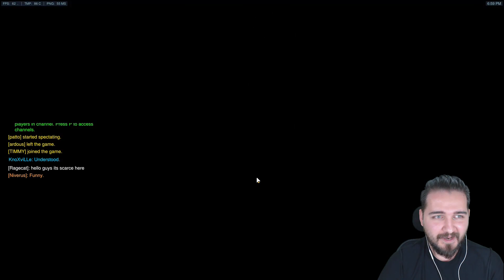3V3 DUEL ARCADE MOD! EKİPWATCH!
Overwatch modlarına devam ediyoruz herkese iyi seyirler :)